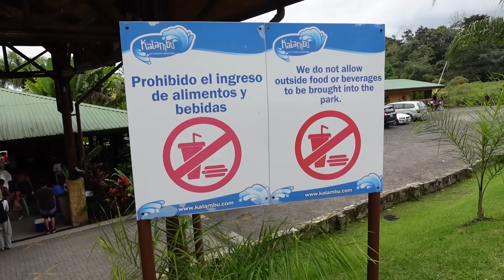Accident At The Water Park!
Savannah hit the bottom of the pool with her knee!